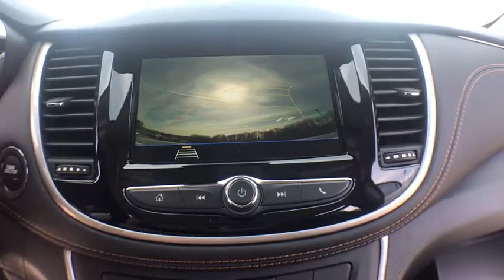2019 Chevrolet Trax Clarkston, Waterford, Lake Orion, Grand Blanc, Highland, MI 192115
Summit White N 2019 Chevrolet Trax available in Clarkston, Michigan at Bowman Chevrolet. Servicing the Waterford, Lake Orion, Grand Blanc, Highland, MI area.

Bowman Chevrolet
6750 Dixie Hwy

* 2019 Chevrolet Trax LT...Features include: AWD, Turbocharged, Bluetooth, Rear Vision Camera, 7.0 Touch Screen, SiriusXM Satellite Radio, Built in WiFi, Power Heated Mirrors and Keyless Entry.  Prices do not include taxes, title, license, and doc fee. Price includes: $2,000 - General Motors Consumer Cash Program. Exp. 04/30/2019, $750 - GM Down Payment Assistance Program. Exp. 04/30/2019, $750 - Chevrolet Select Market Bonus Cash. Exp. 04/30/2019